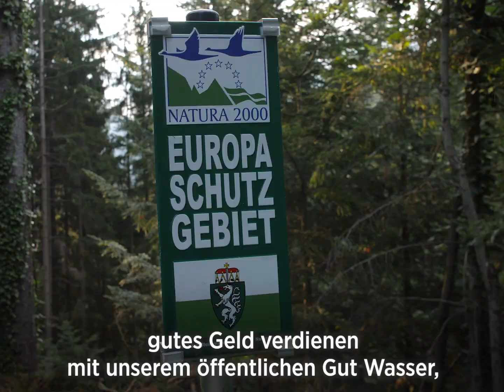Schützt unsere Gewässer! Die Schwarze Sulm.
Die Schwarze Sulm🌊 gehört zu den letzten unberührten Flussstrecken Österreichs. Wir wollen sie schützen und erhalten🍃. Seit Jahren versuchen zwei Großgrundbesitzer und ein Energiekonzern verschiedene Kraftwerke entlang dieses Naturjuwels zu bauen. Mit einem Trinkwasserwerk🚰 will man das Wasser der Sulm zum privaten Verkauf anbieten. Wir wollen unser Wasser und unsere Gewässer schützen. Rettet die Sulm. comeback Umweltschutz. Jede Stimme zählt!